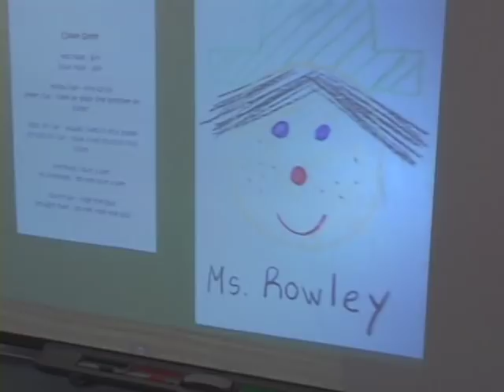2012-2013 FIRST DAY OF SCHOOL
ALEXANDRIA CITY PUBLIC SCHOOLS' FIRST DAY OF CLASSES FOR THE 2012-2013 SCHOOL YEAR WAS HELD ON SEPTEMBER 4, 2012.

SUPERINTENDENT MORTON SHERMAN VISITED CLASSROOMS THROUGHOUT THE CITY, AND ACPS-TV'S CAMERA DOCUMENTED HIS VISIT TO TC WILLIAMS HIGH SCHOOL'S MAIN AND MINNIE HOWARD CAMPUSES, FRANCIS C HAMMOND MIDDLE SCHOOL CAMPUSES, AND CORA KELLY SCHOOL FOR MATH, SCIENCE AND TECHNOLOGY.